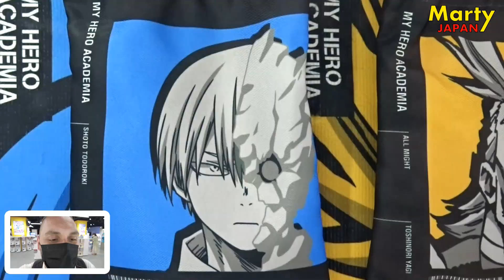JE VEUX TOUT ACHETER !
Je vous propose un nouveau vlog pour découvrir les figurines My Hero Academia de l'Ichiban Kuji de mai au Japon. Enjoy ce tour !

Date de sortie au Japon : 20 mai 2022